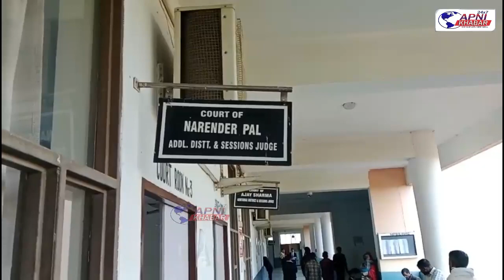जिला अदालत ने सुनाया अहम फैसला....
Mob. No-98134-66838